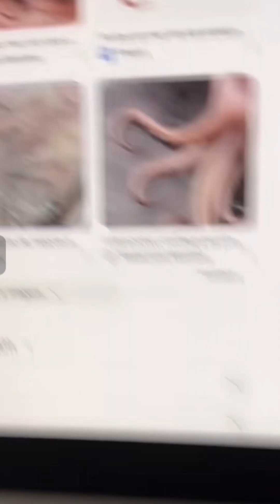Leslie periscope 876💜broadcast stunning periscope stream live share lovely girl